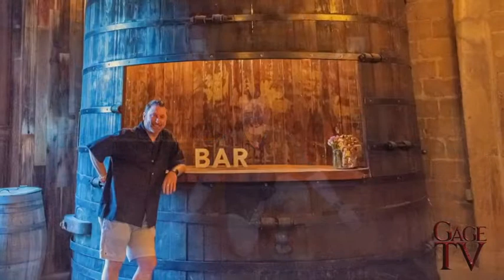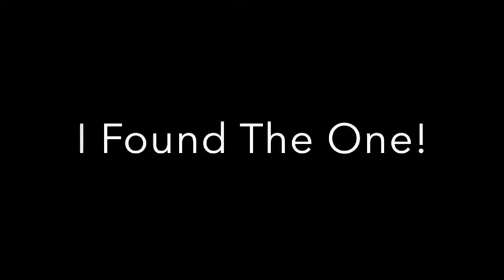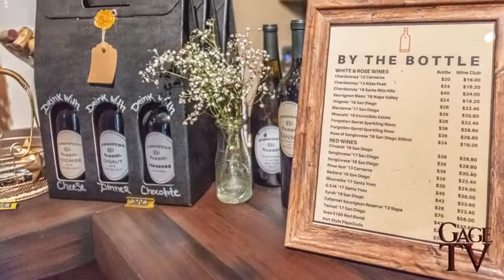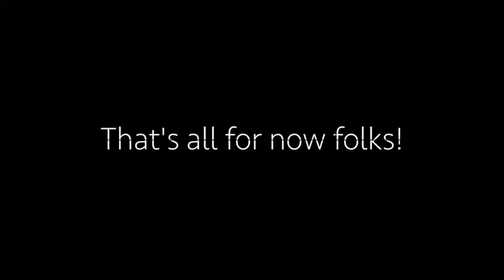Travel & Leisure: Forgotten Barrel Winery & Wine Tasting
Follow along with GageTV host Gage Maverik as he visits Forgotten Barrel Winery for a wine tasting and to find out what is so special about the underrated wine valley of Escondido, CA.

Host: Gage Maverik
Director of Photography: Natcha Sillapa-anan
Editor: Natcha Sillapa-anan